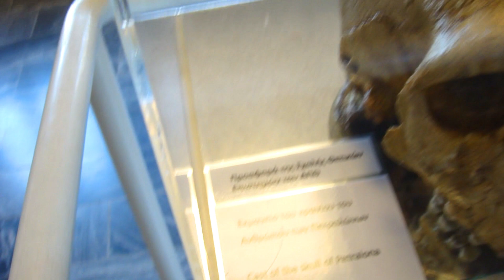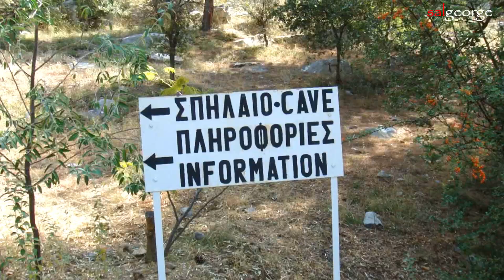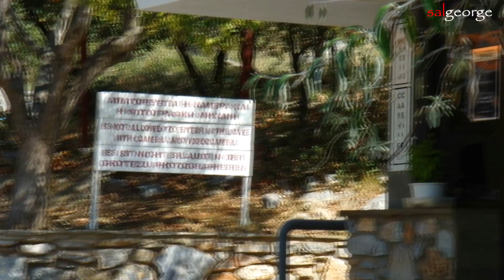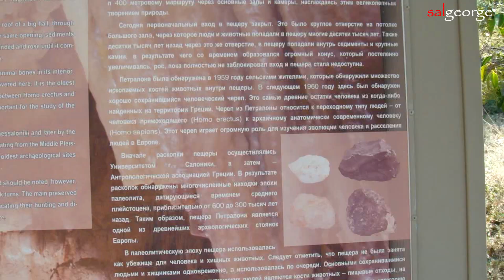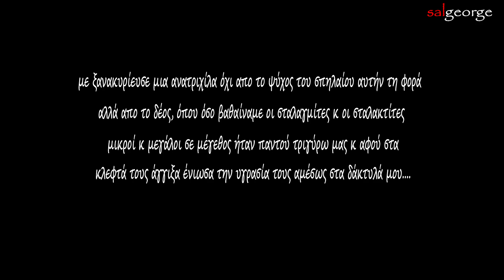Το Σπήλαιο Των Πετραλώνων The Cave of Petralona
Το σπήλαιο των Πετραλώνων ( ελληνικά : Σπήλαιο Πετραλώνων ) και Σπήλαιο των Red Stones ( Ελληνική : Σπήλαιο «Κόκκινες Πέτρες» ), ένα Karst σχηματισμό - βρίσκεται στα 300 m (984 ft) πάνω από το επίπεδο της θάλασσας στη δυτική πρόποδες του βουνού Κατσίκα, περίπου 1 χλμ (0,62 μίλια) ανατολικά του ομώνυμου χωριού , περίπου 35 χιλιόμετρα (22 μίλια) νότια-ανατολικά της Θεσσαλονίκης πόλη στη Χαλκιδική χερσόνησο, Ελλάδα. Η περιοχή ήρθε στην προσοχή του κοινού όταν το 1960 βρέθηκε ένα απολιθωμένο αρχαϊκό ανθρώπινο κρανίο. Το σπήλαιο είχε ανακαλυφθεί τυχαία μόλις ένα χρόνο νωρίτερα (1959), αφού η διάβρωση είχε αφήσει σχισμές στο βράχο. "Bejeweled" με εντυπωσιακούς σχηματισμούς σταλακτιτών και σταλαγμιτών και με αφθονία απολιθωμάτων, το σπήλαιο προσελκύει σύντομα γεωλόγους και παλαιοντολόγους . Μετά από δεκαετίες ανασκαφών η σπηλιά είναι ανοιχτή στο κοινό και η επιστημονική εργασία τεκμηριώνεται και παρουσιάζεται σε ένα παρακείμενο αρχαιολογικό μουσείο. [1]

Το πιο χαρακτηριστικό δείγμα απολιθωμάτων του σπηλαίου, γνωστό από τους παλαιοανθρωπολόγους ως το "κρανίο των Πετραλωνων"

Το Ανθρωπολογικό Μουσείο της Πετράλωνα παρουσιάζει μια επιλογή από τα ευρήματα του σπηλαίου.

Ο Δ-ρ Άρης Ν. Πουλιανός γεννήθηκε στον Εύδηλο Ικαρίας στις 23 Ιουλίου 1924.
 τα έτη 1945-8 σπούδασε Βιολογία στις Η.Π.Α. (Queen's College, Ν.Υ.) και μετά το 1950 Ανθρωπολογία στην τ. Σοβιετική Ένωση, όπου το 1961 υπερασπίστηκε τη διδακτορική του διατριβή (PhD) με το σημαντικότατο θέμα: "H Προέλευση των Ελλήνων".